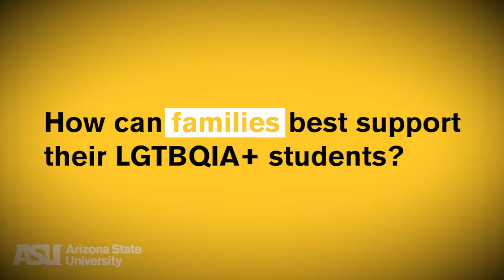Spring 2021 series part 5: LGBTQIA+ Students and Stress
Identity development for students who identify as gender or sexual minorities can present a unique set of stressors. Learn about ways to support your LGBTQIA+ student and the many ASU resources available to them from members of ASU’s Counseling services.